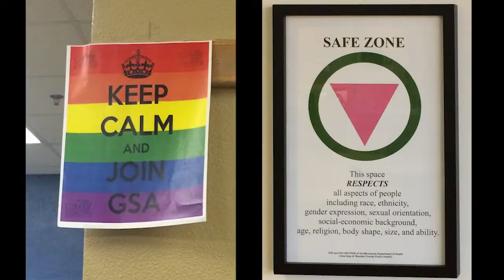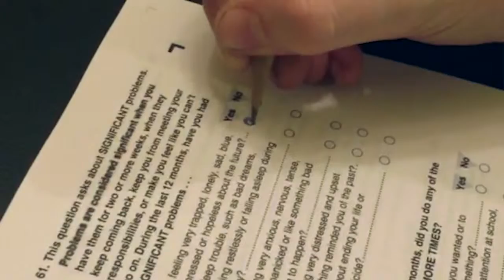Identifying Multilevel Protective Factors for LGBT Youth in North America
2015 Health Equity Research Snapshot: Identifying multilevel protective factors for LGBT youth in North America (University of Minnesota Medical School)

This is a mixed-methods study to identify and measure community-level supports that protect LGBT youth against substance abuse and emotional health problems